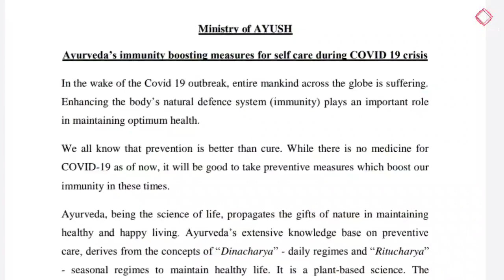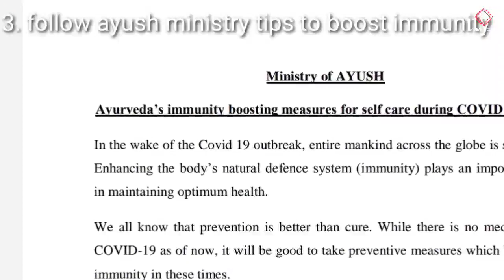मोदी जी ने बताया ऐसे बढ़ाएं इम्यूनिटी,रोग प्रतिरोधक शक्ति बढ़ाने के उपाय,immunity boosting foods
इम्युनिटी पावर बढ़ाने के उपाय,रोग प्रतिरोधक शक्ति बढ़ाने के उपाय,immunity boosting foods

Hello friends:-  is video me main aapko bataungi ki aap kaise immunity strong kar sakte hain aur is video mein main aapko bataungi modi ji aapko kaun si baten batai hai jisse aapko covid-19 se fight karne mein help milegi main aapko AYUSH ministry ke link di hai jismein aap jakar dekh sakte hain ki aap apni Immunity ( rog pratirodhak kshamta ) ko kaise badha sakte hain

Ministry of AYUSH LINK:-